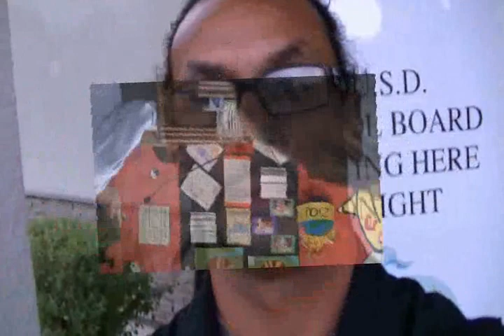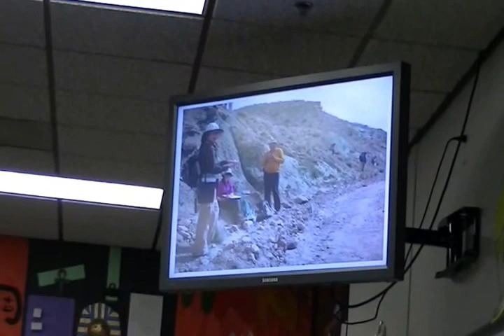HUSD Board Meeting recap The Truth Teller Show #24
The Truth Teller Show #24 covers the HUSD Board meeting 4-1-13 providing a recap of the event. James "The Truth Teller" also interviews several attendees.  Ami Davis and Rick Maschek highlights. Enjoy..